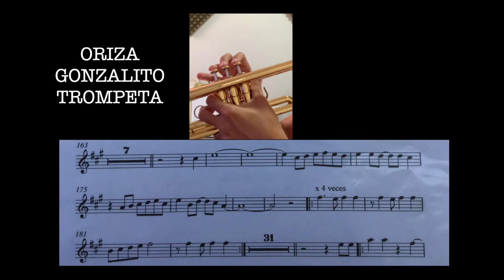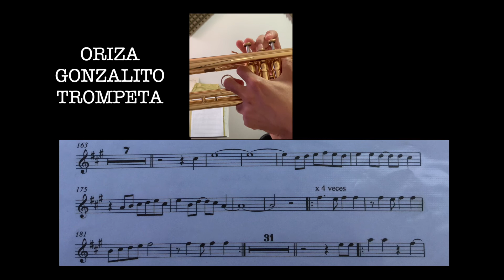oriza GONZALITO TROMPETA